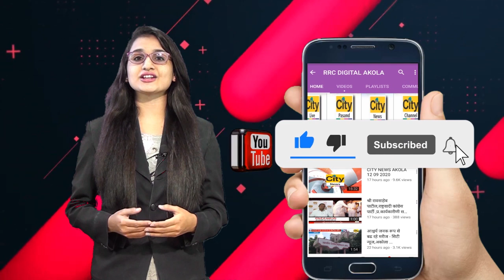काटेपुर्णा नदी में डुबकर महिला की मौत - सिटी न्यूज,अकोला